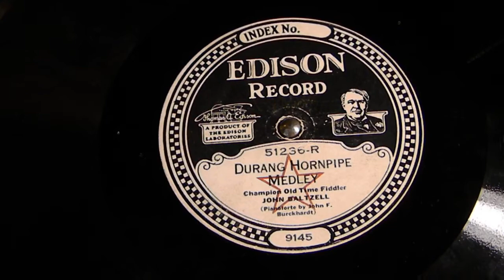Durang Hornpipe Medley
John Baltzell
Edison 51236-R
Matrix 9145